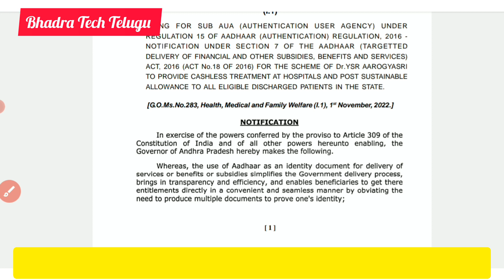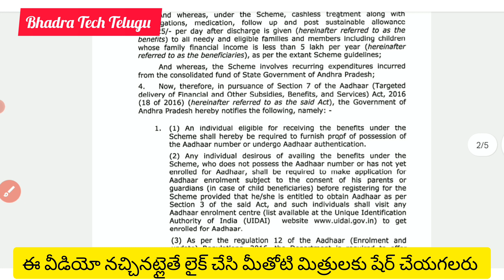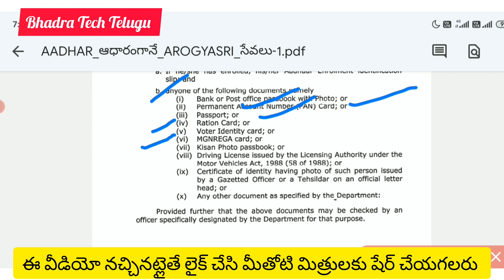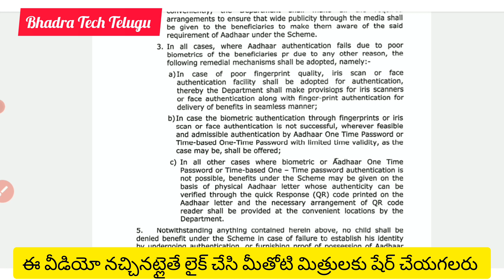ఆరోగ్య శ్రీ కి ఇక నుండి ఆధార్ తప్పని సరి | YSR Arogya Sree New GO Release